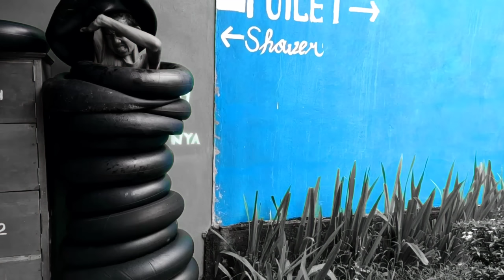TANTANGAN PETAK UMPET EKSTREM DIDALAM AIR / PRANK COWOK API, COWOK ES, COWOK BUMI! | Mikael TubeHD